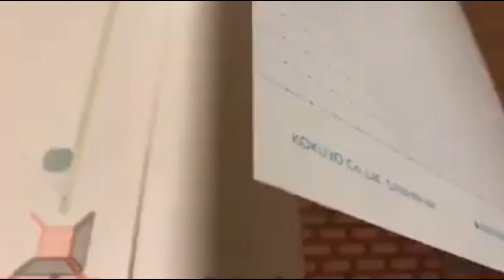Genio recreó todo el Nivel 1 de MarioBros en Stop Motion!! 😍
Kisaragi Hutae creó un video animado en stop motion que nos deja ver el nivel 1-1 del juego, pero la magia está en que todo se hizo a mano y en un cuaderno común.
Para los descreídos, al final del video imágenes de los recortes utilizados para el vídeo.